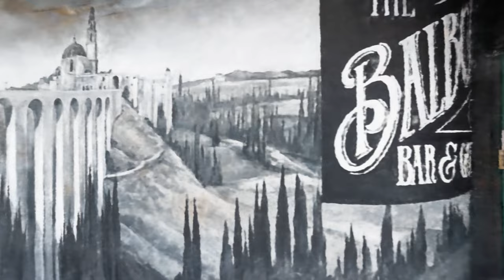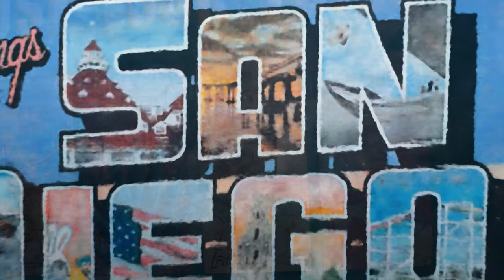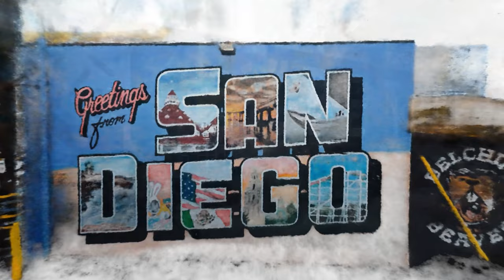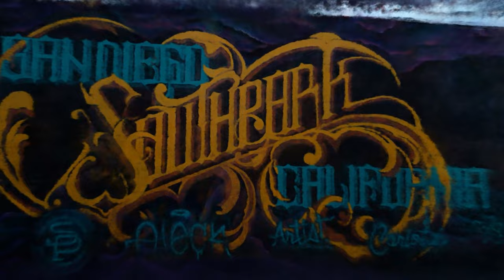Guns N' Roses - Paradise City | Instant Nerf | San Diego | Street Art | Mural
This video is featuring the stunning street art mural captured in San Diego with music 'Guns N' Roses - Paradise City'. This project spanned several months, with photographs taken between February and March 2023. I've carefully crafted this video, which showcases the detailed aspects of my Instant Nerf creations.
As always, your comments and feedback are highly valued and appreciated. Enjoy!"